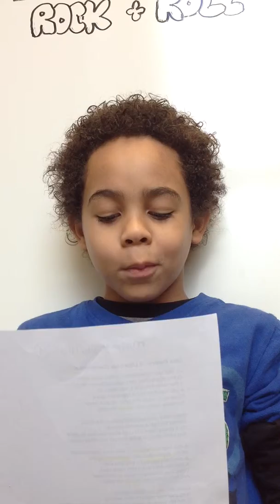Michael reads his lyrics as a poem.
Michael reads "A Little Less Conversation"